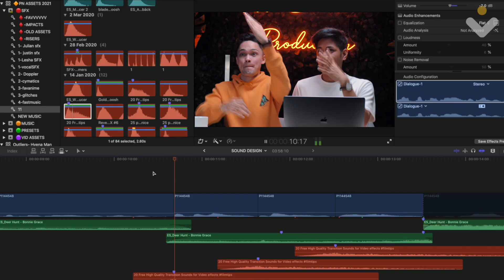Final Cut Pro for Beginner Creators | Nas Daily Academy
The Nas Daily Team are spilling all their video editing secrets!

Think it’s possible to create 1,000 videos in 1,000 days?  @NasDaily  has already proved IT IS! But what does it take to make those 1-minute viral videos happen?

Meet the Nas Daily Video Team! They are the talented creators behind the billions of views – and they’ve just launched a brand new course: Final Cut Pro for Beginner Creators.

Fast-track your way to becoming a standout content creator by creating an epic video (and get feedback on it!).

We’re Nas Academy, headquartered in Singapore with a global team that loves making educational content. Our mission is to make education on the internet better – more accessible, more valuable, more community-driven. We believe education is about more than just grades, and that's why over 60,000 students have chosen to learn with us from all around the world and continue on to pursue amazing careers. By turning over 100 of the world's top experts into teachers, we have 3 innovative categories that teach the skills of the future: content creation, entrepreneurship, and crypto.